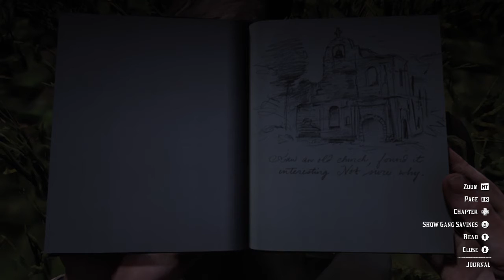Red Dead Redemption 2 - An Honest Mistake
Molly O'Shea calls Arthur over to talk to him. However, they are quickly interrupted by Uncle, who received a tip-off about a Cornwall stagecoach which is allegedly unguarded.